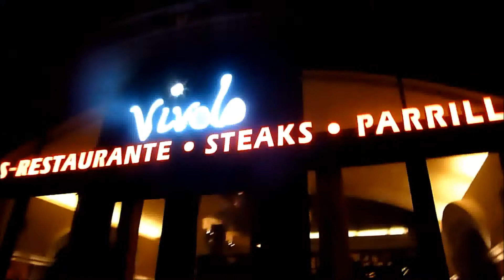A night in Berlin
quartier resto bar à Berlin